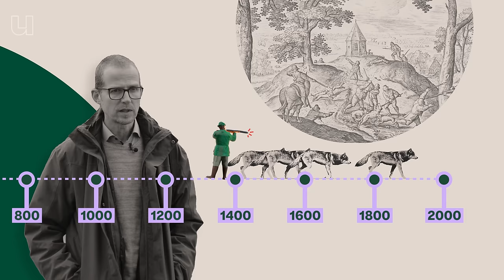Waarom mogen we de wolf niet afschieten?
Verwelkom je onze oude vriend met open armen? Of ben jij bang voor de grote boze wolf? Wat jouw mening ook is, één ding staat vast: de wolf blijft in Nederland. Dat zijn de regels. Sterker nog, we moeten zelfs actief ons best doen om het de wolf naar z’n zin te maken in ons land. Milieujurist Arie Trouwborst van Tilburg University legt in deze video waarom dat zo is. De regels zijn er natuurlijk niet voor niets, de wolf heeft namelijk een belangrijke plek in de natuur. De natuur die in rap tempo achteruit holt. Als wij daar iets aan willen doen, moeten we ook weer leren samenleven met een moeilijke buur zoals de wolf.

00:00 - De discussie over wolven heeft twee kampen
01:45 - De wolf is in het verleden uitgeroeid
02:27 - Wat is de de EU-habitat richtlijn?
03:45 - De terugkeer van de wolf
04:20 - Komen er steeds meer wolven in Nederland?
05:53 - Zorgt de wolf voor meer biodiversiteit?
07:48 - Zorgen voor een warm welkom voor de wolf
08:58 - Schapenhouders helpen met compensaties en maatregelen
09:51 - Solidariteit naar andere landen
11:17 - Welke diersoort is de volgende die terugkeert naar Nederland?